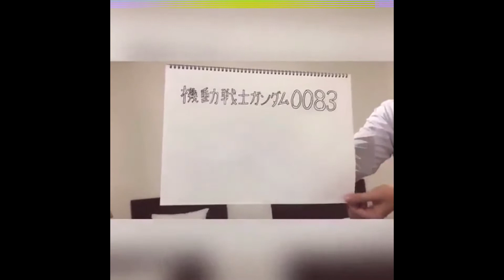Mobile Suit Gundam 0083: Stardust Memory Live Action OP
original video from a webm on /m/